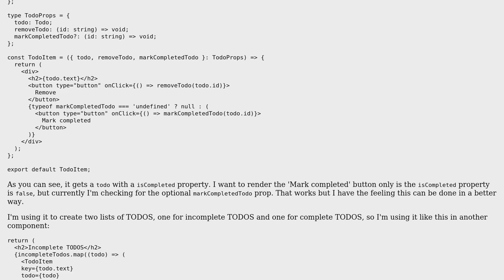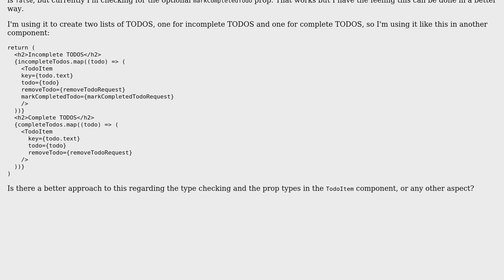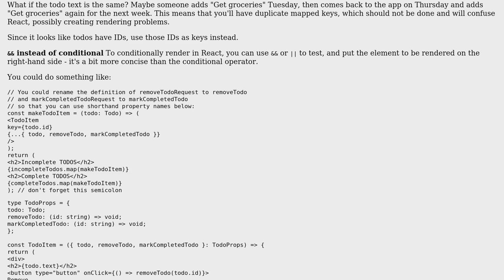TodoItem component type checking for optional prop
With thanks & praise to God, and with thanks to the many people who have made this project possible! You are responsible for your own actions.